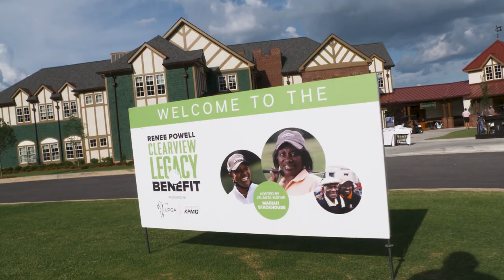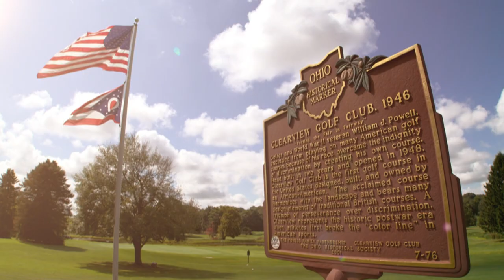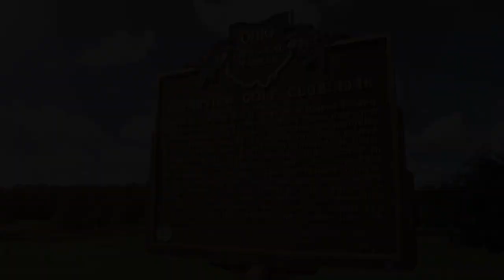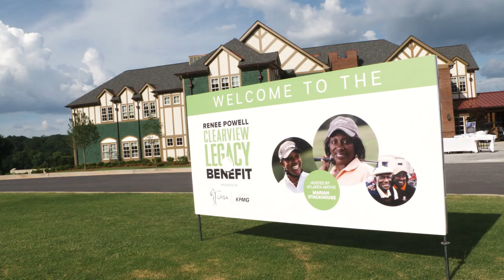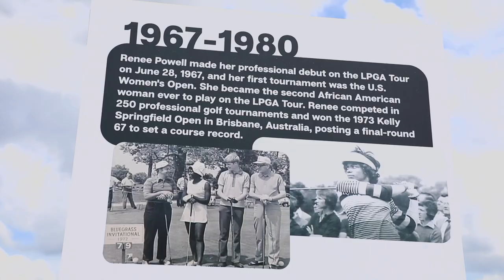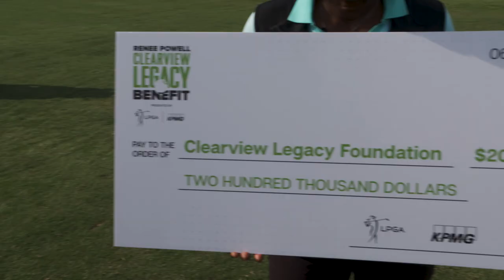Renee Powell Clearview Legacy Benefit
Watch the official 2021 Renee Powell Clearview Legacy Benefit film. See how Mariah Stackhouse, the LPGA, the PGA and KPMG came together to support Clearview and celebrate changing the face of golf ⛳️